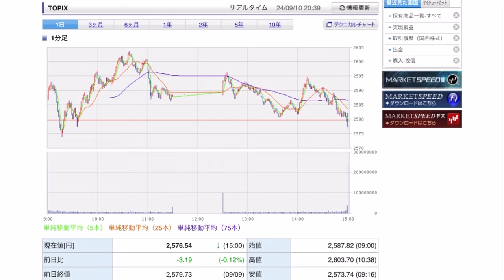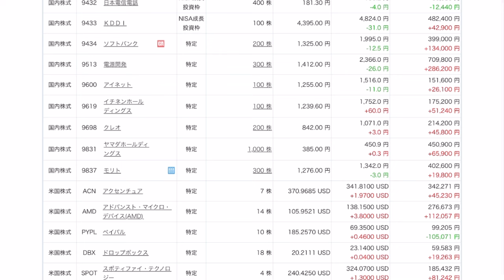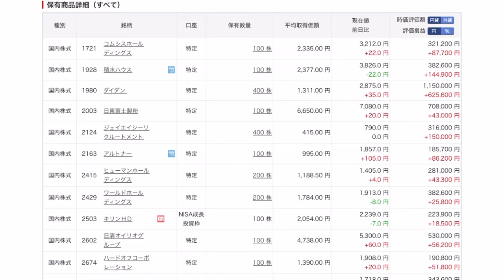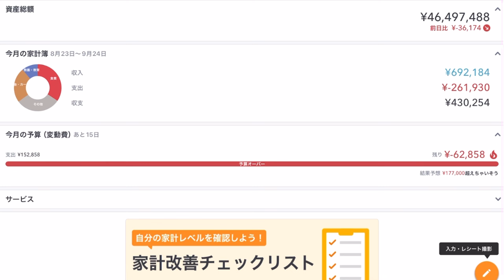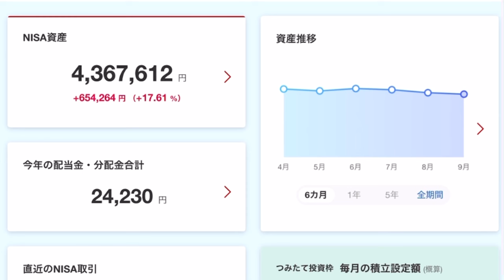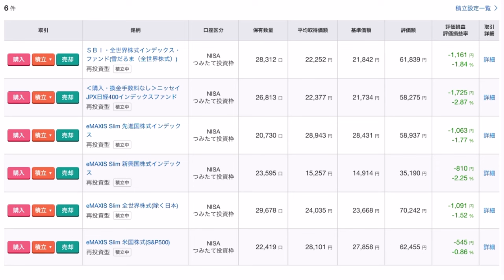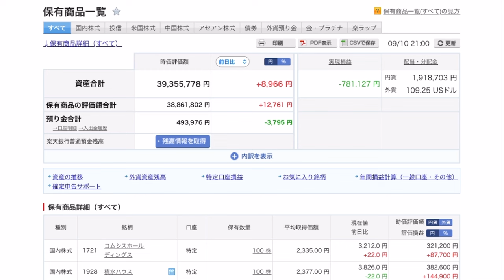【運用報告】本日は＋1万円。新NISAのつみたて投資枠（インデックス投資）現在は全てマイナスです。